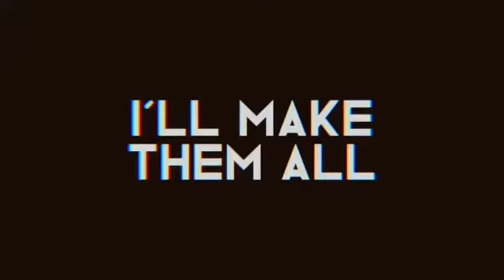MJ the goat 🐐